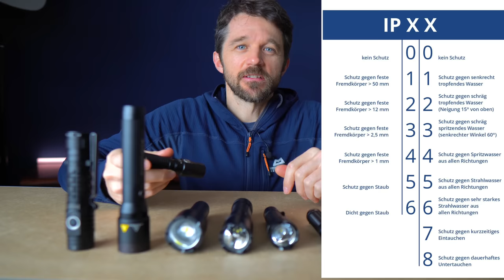11 Taschenlampen im Test - Das sind die BESTEN.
Ich habe diese 11 Taschenlampen aus eigener Tasche GEKAUFT und GETESTET.
Die günstigste Lampe kostet 30 € die teuerste 110 €. Leuchtkraft: von 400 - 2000 Lumen.

Wuben L50
Wuben C2
Nitecore MH11
Thrunite TC15
Thrunite Tt20
Ledlenser P6R
Olight Warrior Mini 2
Sofrin SC21
Olight Baton3

Sonstige Ausrüstung:
Weil ich immer am testen bin, ändert sich die Ausrüstung immer wieder mal… aber das hier ist so in etwa meine “Standart-Ausrüstung” die ich nicht immer, aber oft dabei habe.

0:00 Intro
0:16 Was ist wichtig
4:13 (Nicht gut)
4:40 Testsieger